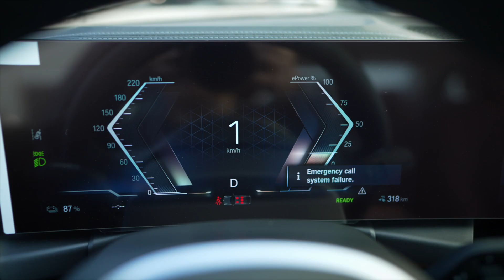BMW i3 eDrive 35L 2024 Grey